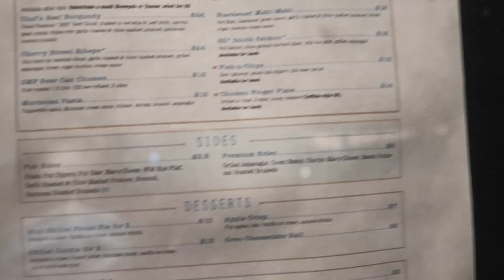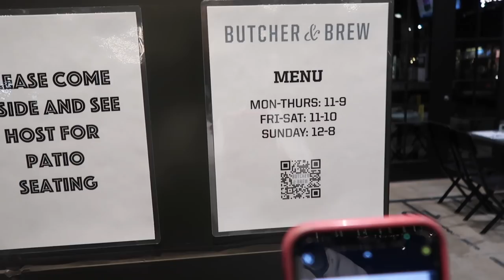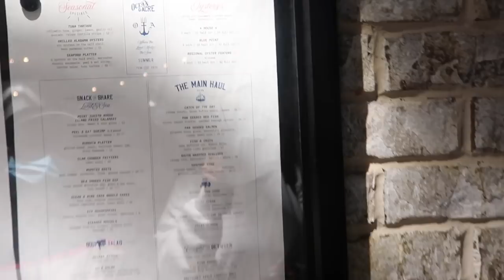VLOG: GETTING MY NAILS + HAIR DONE, HANGING OUT WITH FRIENDS, AND WORK!